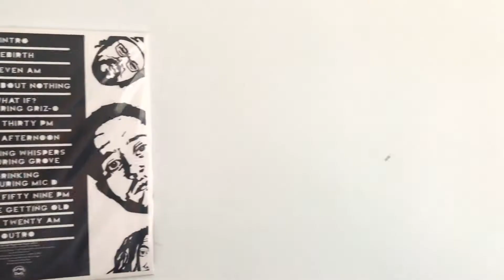Played Out Presents: JPDL & Yogi Beats - Road to Nozstock 2019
JPDL & Yogi Beats freestyle video.  Created ahead of 'Nozstock 2019'